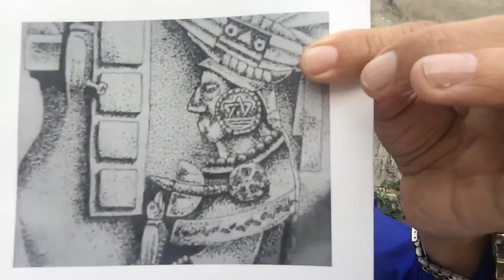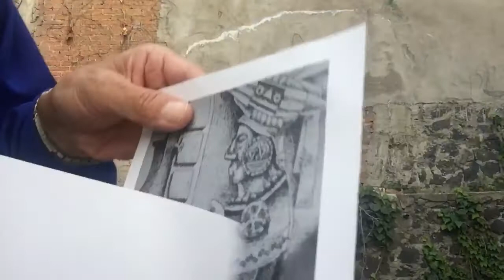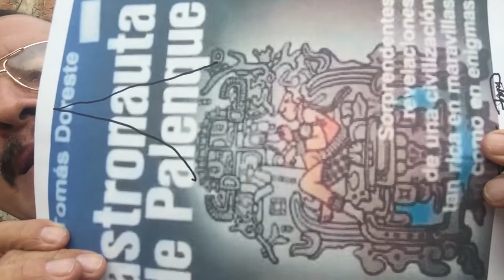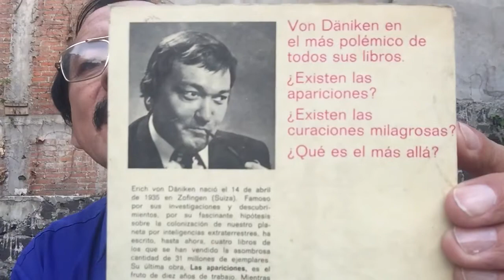Los Mayas son Israelitas o Extraterrestres ?